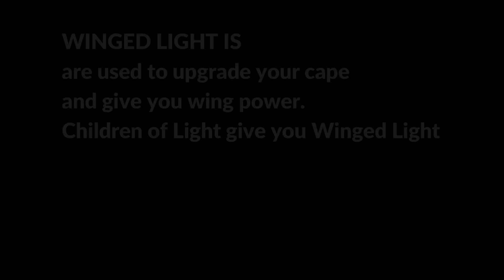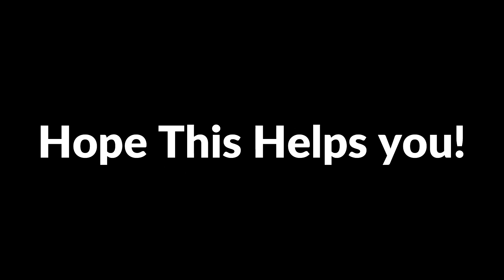How To Get All The Stars In Isle Of Dawn Realm | Sky: CoTl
This Is a tutorial for Sky newbies of how to get All Winged light on Isle Of Dawn! Hope this helps if not then put your laptop on the isle of Dawn guide which is this video and play Sky at the same time and follow my steps!